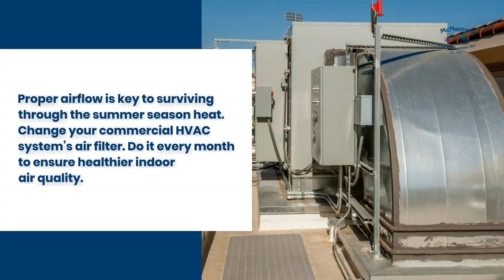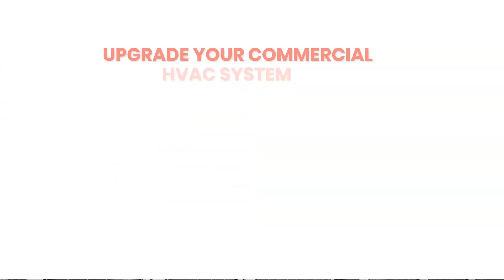5 Essential Commercial HVAC Tips | McNamara Custom Services | Waco, TX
In this video, we are going to share with you 5 of the most important things that every commercial HVAC system should do. From making sure your thermostat is set correctly to a thorough inspection before the season begins, these tips will help you keep your building cool and comfortable all year long!